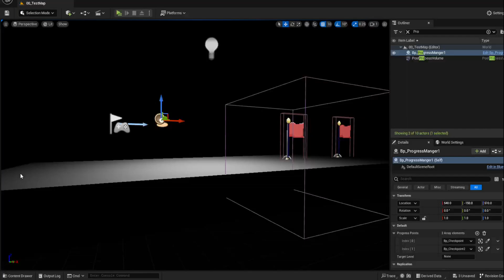Showing Checkpoint system working